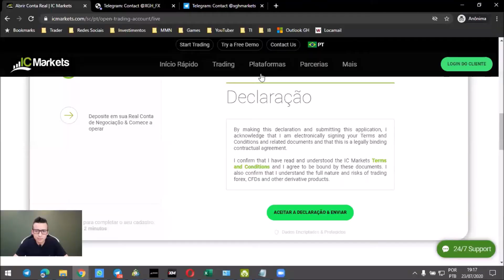2020 07 23 19 13 33 Rogerio Junior's Personal Meeting Room 9829600911 Carlos Xingando